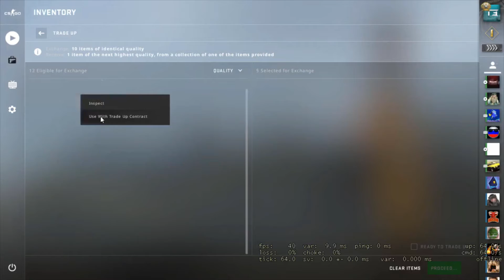Doing my first Trade Up Contract ever! CS:GO #1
In this video I did my first TradeUp contract ever! I did it with 10 different R8 Revolver Survivalist skins with an average of less then 0.0875 float each. Watch the video to find out what I got!

Do you like Unturned RP?
Join Blue's RP! We have a discord of over 200 people and we will soon have 3 Unturned servers all together.